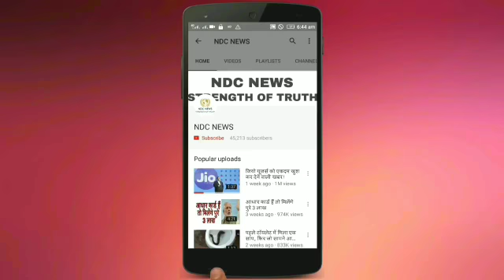यहां हुआ लड़कियों की शादी की उम्र नौ साल करने का प्रस्ताव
2) अगर आपकी भी कलाई पर यह 3 और 4 लाइनें हो तो आप भी हैं बहुत स्पेशल, जानिए कैसे

4) सलमान की पूर्व भाभी मलाइका का एेसा चांदी अवतार घायल कर देगा आपको, देखें HOT PICS

5) कभी 800 रुपए में नौकरी करने वाली मुकेश अंबानी की पत्नी नीता ने शादी से पहले रखी थी ये शर्त